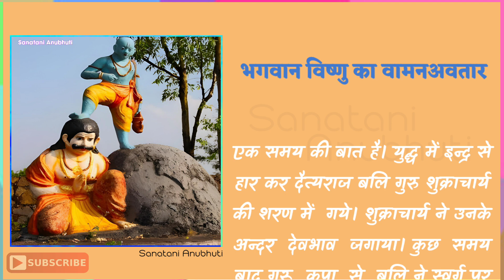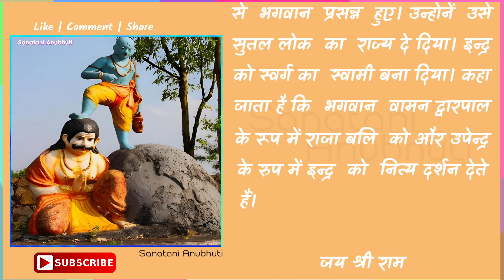Bhagwan Vishnu ka Vaman Avtar | Vaman Avtar Story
आप सभी का स्वागत है आपके चैनल Sanatani Anubhuti पर। इस वीडियो में भगवान विष्णु के वामनअवतार के बारे में बताया गया है। कृप्या वीडियो को पूरा देखे ओर Comment करके जरूर बताएं, ये जानकारी आपको कैसी लगी।

vaman avtar
vishnu vaman avtar
vishnu puran
vishnu ka vaman avtaar
bhagwan vishnu ka vaman avtar
vaman avatar
bhagwan vishnu ke vaman avtar ka rahsya
vaman avtaar vishnu puran
bhagwan vishnu ke vaman avtar ka rahsya katha
vaman avatar vishnu puran
raja bali aur bhagwan vishnu
vishnu ka vaman avtar
vishnu avatar
bhagwan vishnu kyun liye vaman avtar
vishnu ji ka vaman avtar
vamana avatar story of lord vishnu
aakhir kyu liye the bhagwan vishnu vaman avtar
vaman avtar
vamana avatar story
vamana avatar
vaman avatar
vamana avatar status
vishnu vaman avtar
vaman avtaar story
vamana
vaman avatar status
vaaman avataar katha
vamana avtar
waman avtar 1955
lord vaman avtar
waman avtar songs
waman avtar movie
vaman avtar katha
vamana avtar story
vaman
waman avtar full movie
vishnu avatar
waman avtar 1955 full movie